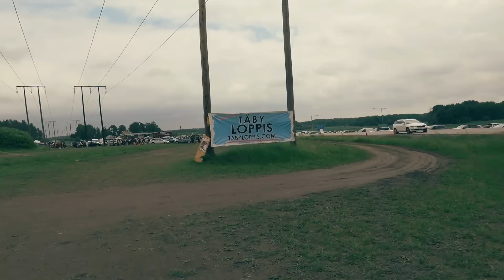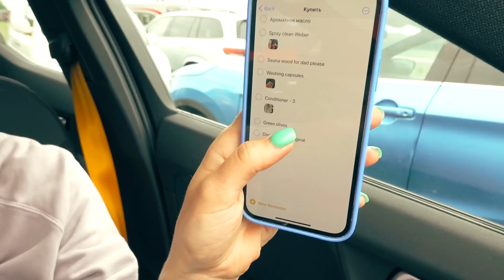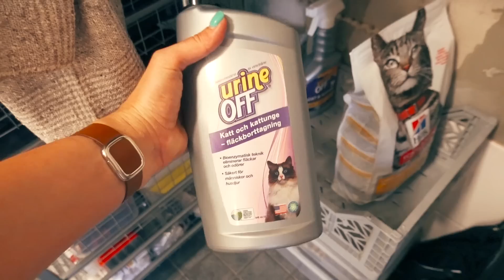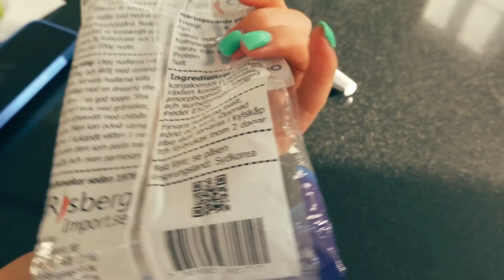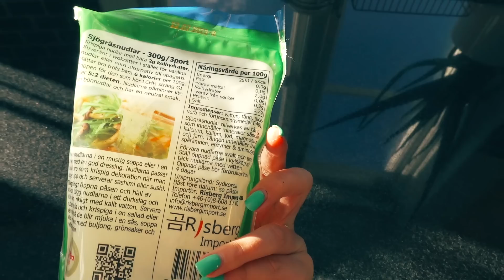Мои домашние выходные | Я всё делала неправильно